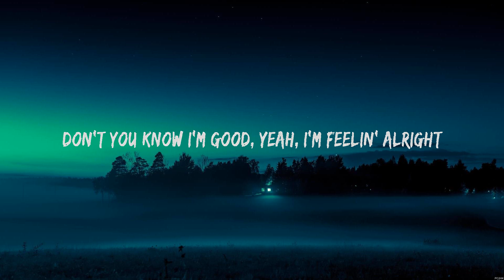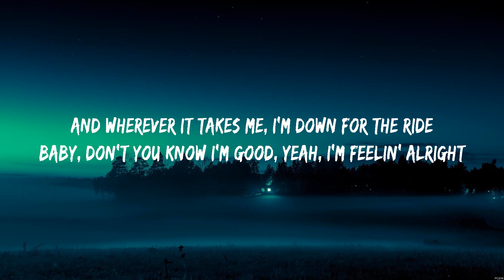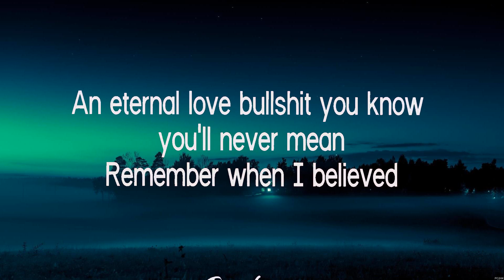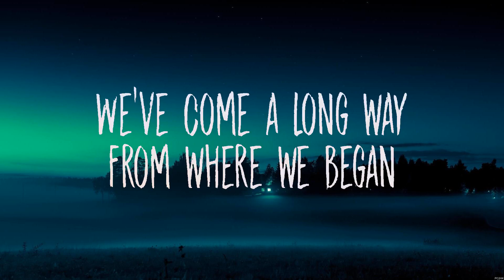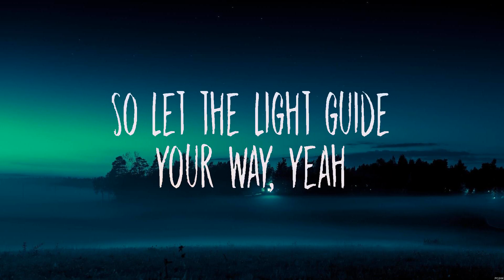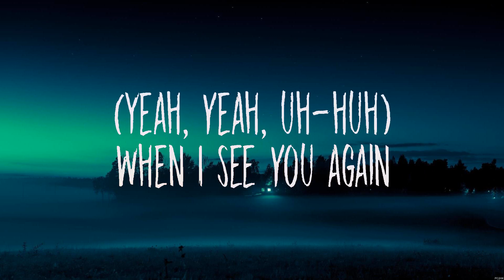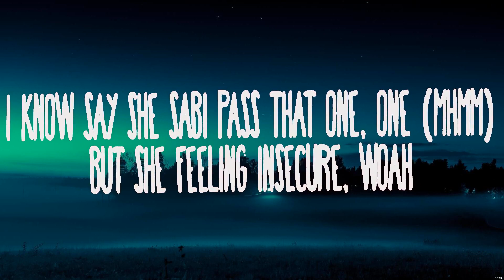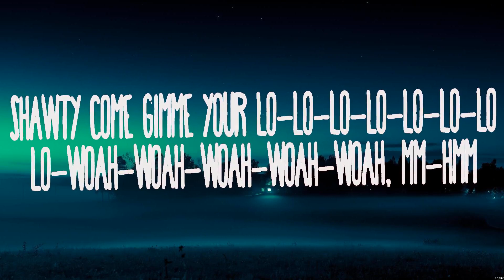David Guetta, Bebe Rexha - I'm Good (Lyrics) Olivia Rodrigo, Wiz Khalifa ft. Charlie Puth, Rema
I'm good
Good
I'm good

1. David Guetta, Bebe Rexha - I'm Good
2. Olivia Rodrigo - happier
3. Wiz Khalifa ft. Charlie Puth - See You Again
4. Rema - Calm Down_15_CROP